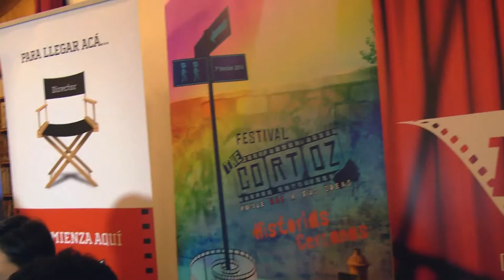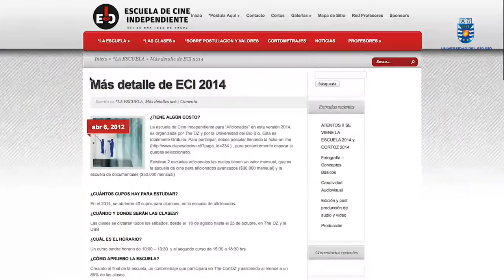T​he OZ y UBB invitan a Escuela de Cine Independiente y Festival The CortOZ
Una amplia invitación a postular y participar en la Escuela de Cine Independiente que iniciará sus clases el próximo 16 de agosto, y al mismo tiempo a la 7ª versión del Festival de Cine Cortometraje The CortOZ previsto en el mes de noviembre, realizaron el VideoClub The OZ y la Universidad del Bío-Bío, instituciones que organizan la versión 2014.